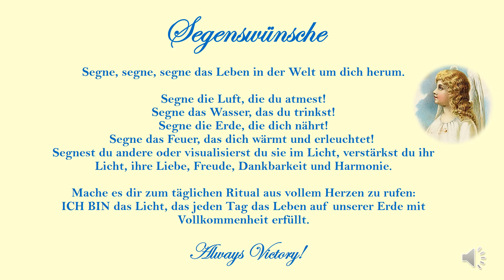Segenswünsche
Segenswünsche Segen Weihnachten Licht ICH-BIN-Gegenwart